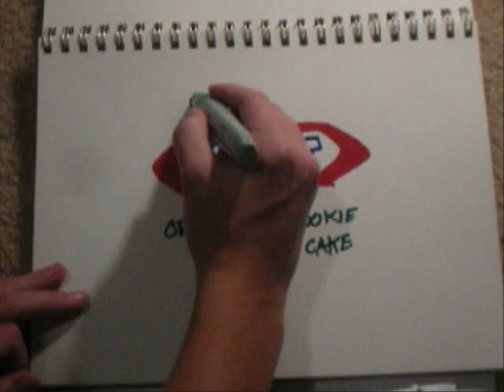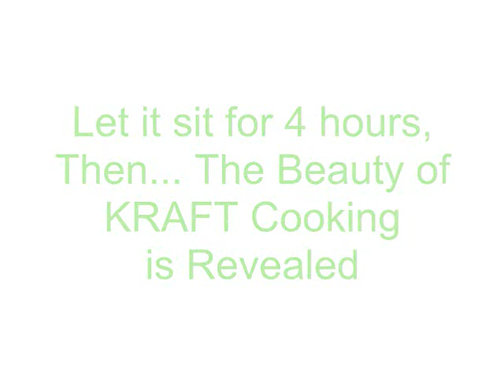Stop-Action KRAFT Video Cooking Challenge Entry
Just to let everyone know: I won $1,000 from this video! :)
Thanks for all the Viewers and Ratings!!

FAQ's:

1.KRAFT Rocks!

2. 735 Stills Taken

3. LazyTown Rocks!
Máni Svavarsson, Composer of LazyTown has given me permission to use this song.

4. 5 Days of Editing & Taking Pictures

5. Ingredients:

1/2 Cup Hot Fudge Cream Topping, warmed

1 tub(8 oz.) COOL WHIP Whipped Topping, thawed, divided

1 pkg.(4-serving size)JELL-O Chocolate Instant Pudding

8 MINT OREO Cookies, chopped(about 1 cup)

3 TOLEHOUSE MINTBROWNIE SANDWICH'S

My Twist:
Instead of regular chocolate & Vanilla Ice Cream Sandwiches, I used the TOLEHOUSE MINT BROWNIE SANDWICHE'S
Instead of regular Cocholate OREOS with the white in the middle, I used MINT OREOS